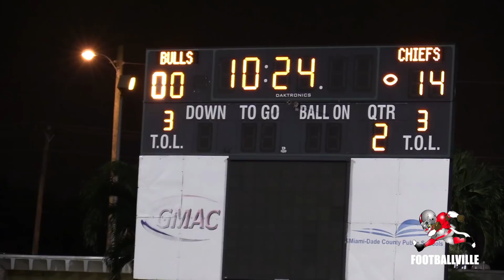Rilvary - Miami Carol City Chiefs vs Miami Northwestern Bulls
Rilvary - Miami Carol City vs Miami Northwestern Bulls. Miami Carol City is proving to be one of the best teams in the Nation. They bring D1 tslentnon both sides of the ball starting with Nayquan Wright 2019 RB Florida lean and CB Brownlee University of Miami commit. The Bulls 2018 State Champs come in begining the gell and play as a team. The Bulls are not new to big games and are definitely up for the challenge.

Production by:
Go follow @Ttbeatz on IG,  SoundCloud, Youtube